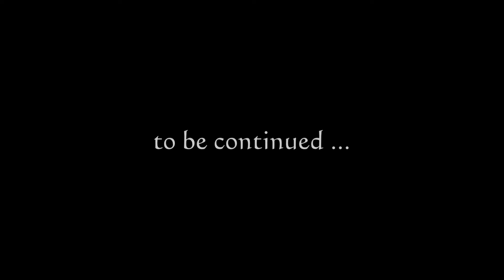Tanzania Ngorongoro Crater Safari 1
Once a towering volcano that was even larger than Kilimanjaro, Ngorongoro Crater is now a magical Eden that’s home to thousands of animals.It is one of the seven wonders of Africa - the largest intact
caldera in the world. On this video are Serval - wild cat, Flamingos in the soda lake,Hippos in the swamps,sacred Ibis and others